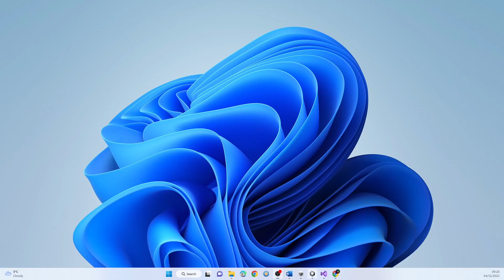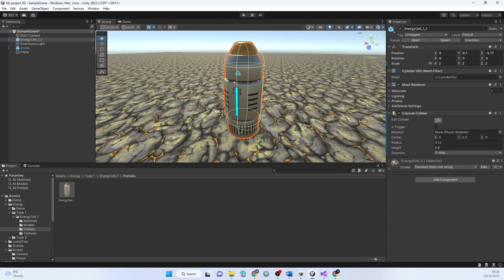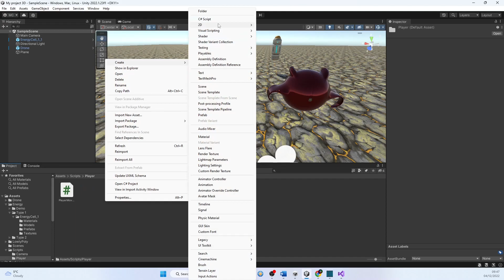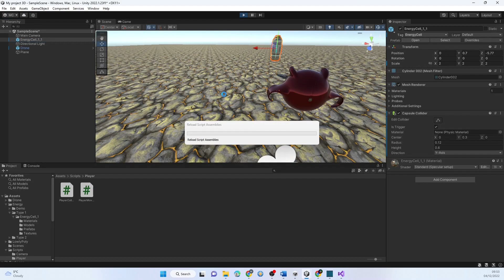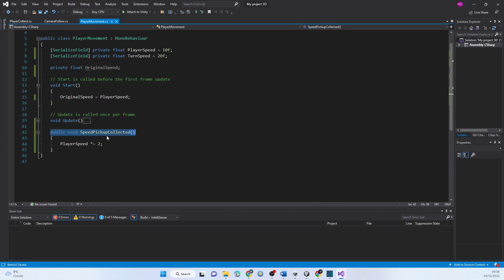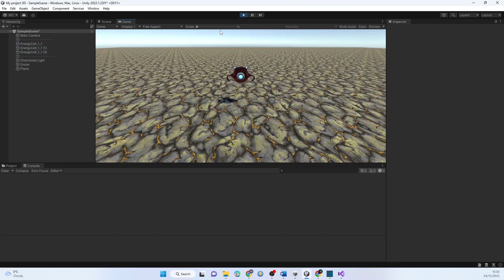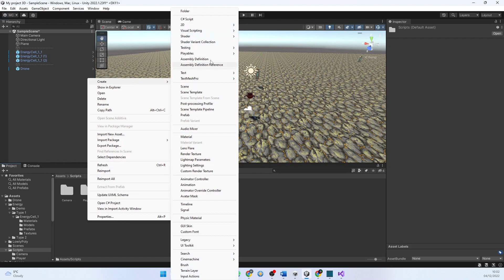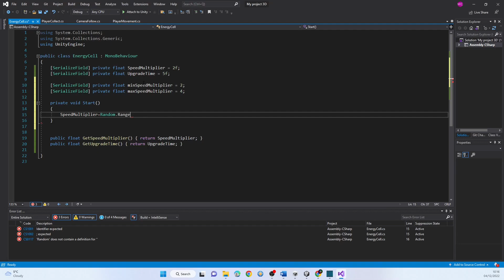Unity 3 - Adding a Collectable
- How to pickup an object
- How to access scripts from another object
- How to get random number